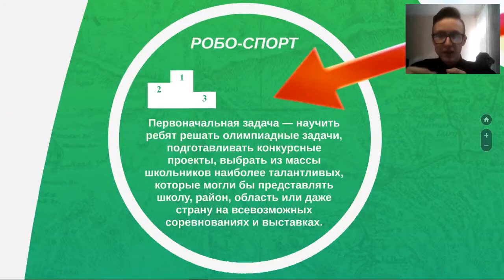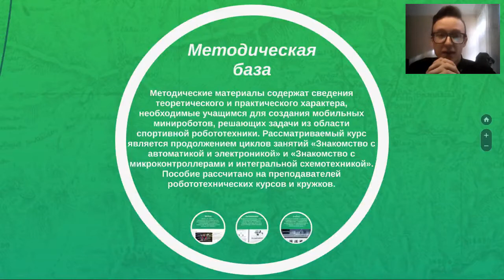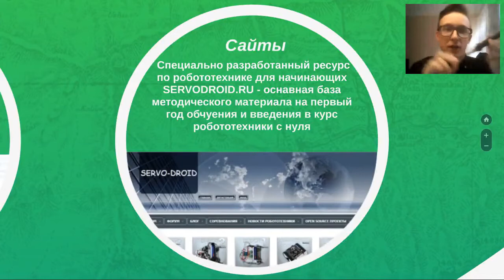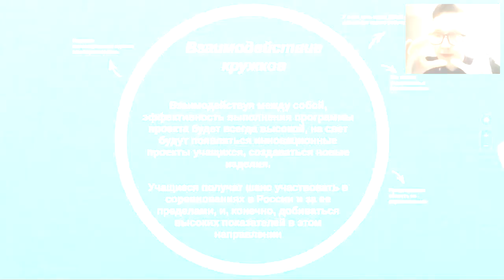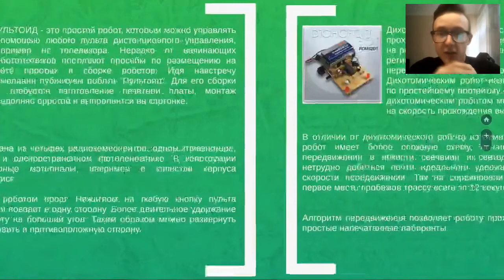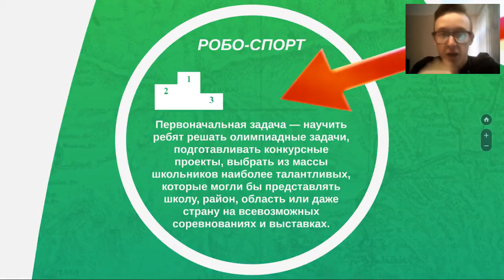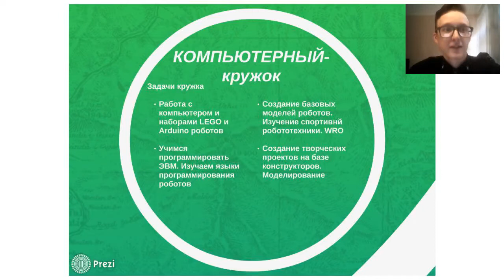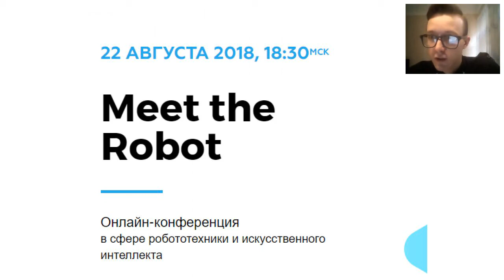SERVODROID - С чего начинать в робототехнике?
Интервью образовательного проекта SERVODROID - Центр робототехники для начинающих, педагог дополнительного образования Президентского физико-математического лицея №239, г. Санкт-Петербург.